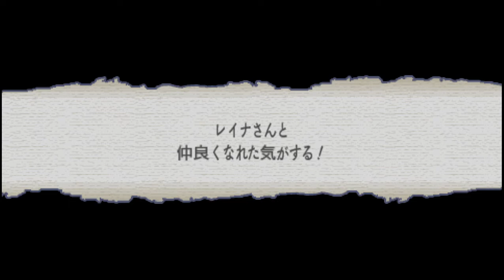クイーンズブレイド スパイラルカオス 2022 09 04 22 26 46 hentai エロ エロい ゲーム SEXY sex ANIME アニメ 変態 スケベ エロゲーerotic bi gf